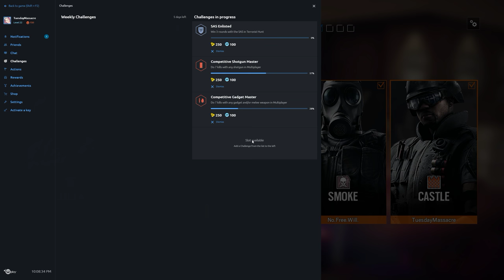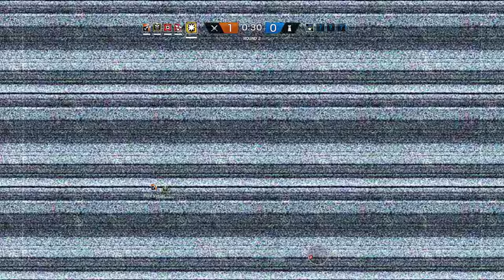Rainbow Six Siege + Part 1007 + House TDM Hostage + pcgaming crew